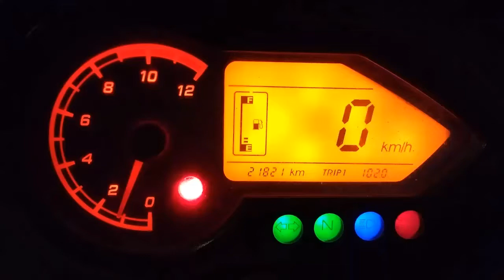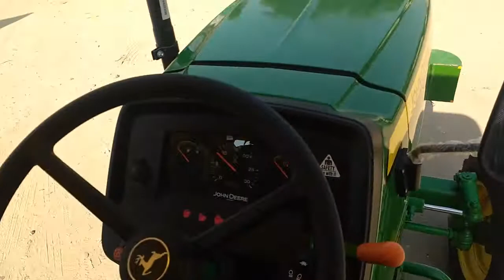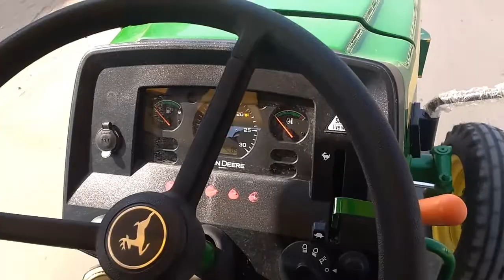Taking delivery of John Deere tractor